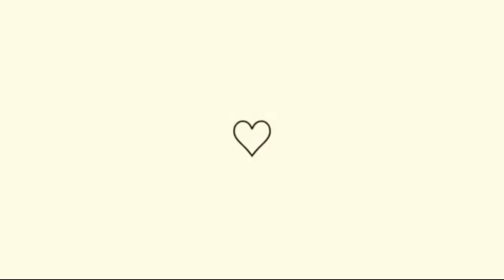DIA DE PEDIATRA🩺 + COMPRINHA 💸 - MÃE AOS 16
COMENTA 💬
COMPARTILHA 🔀

~Quer mandar algum presentinho ou cartinha?
agora tenho uma caixa postal caixa 📪

•Cep: 38400977
•Uberlândia - MG